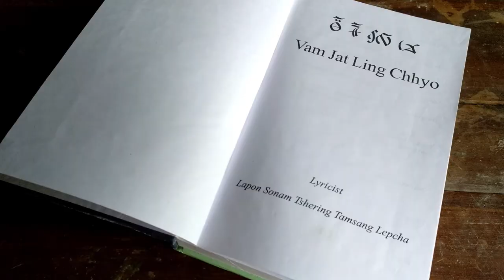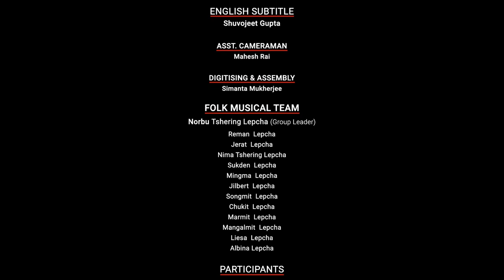"𝐌𝐨𝐨𝐭𝐮𝐧𝐜𝐡𝐲𝐞𝐞 𝐑𝐚𝐧𝐠𝐤𝐮𝐩 (𝐥𝐞𝐩𝐜𝐡𝐚)" | Documentaries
"𝐌𝐨𝐨𝐭𝐮𝐧𝐜𝐡𝐲𝐞𝐞 𝐑𝐚𝐧𝐠𝐤𝐮𝐩 (𝐥𝐞𝐩𝐜𝐡𝐚)"
Direction: Sadek
Cinematography: Sunil Prasad
Editing: Anirban Mazumdar
Eastern Zonal Cultural Centre, Kolkata brings you the Ninth Documentary from "𝗢𝗻𝗹𝗶𝗻𝗲 𝗔𝗿𝗰𝗵𝗶𝘃𝗲 𝗗𝗼𝗰𝘂𝗺𝗲𝗻𝘁𝗮𝗿𝘆 𝗙𝗶𝗹𝗺 𝗙𝗲𝘀𝘁𝗶𝘃𝗮𝗹" on the lives of indigenous people of Sikkim, India and Nepal, numbered around 80,000. Many Lepcha are also found in western and southwestern Bhutan, Tibet, Darjeeling, the Mechi Zone of eastern Nepal, and in the hills of West Bengal.
The Lepchas are known for their unique weaving and basketry skills.
The Lepcha have a rich tradition of dances, songs, and folktales. The popular Lepcha folk dances are Zo-Mal-Lok, Chu-Faat, Tendong Lo Rum Faat and Kinchum-Chu-Bomsa.
Musical instruments used are Sanga (drum), Yangjey (string instrument), Cymbal, Yarka, Flute and Tungbuk. One popular instrument used by the Lepchas is a four-string lute that is played with a bow.